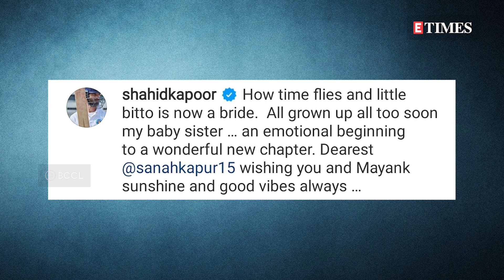Shahid Kapoor gets EMOTIONAL as his 'little bitto' Sanah Kapur becomes a bride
Shahid Kapoor and Mira Rajput are currently in Mahabaleshwar for Sanah Kapur and Mayank Pahwa's wedding. The duo has been sharing pictures from the festivities and fans can't get enough of it. Shahid Kapoor took to Instagram to share a picture with his newly-wed sister Sanah Kapur. Along with the happy picture, he wrote a sweet caption for his sister.  Watch to know more.